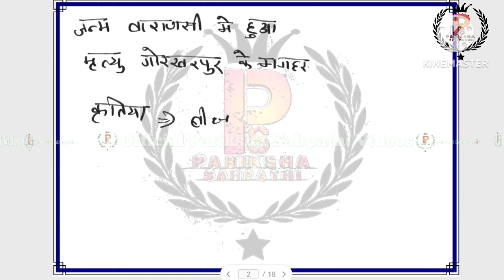UGC NET Political Science || UGC NET December 2023 || UGC NET Political Sci Class:- 41 By A.K.Singh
UGC NET Political Science || UGC NET December 2023 || UGC NET Political Science Class:-  41 By A.K.Singh

UGC NET Political Science Hindi Previous Year Question Paper Buy